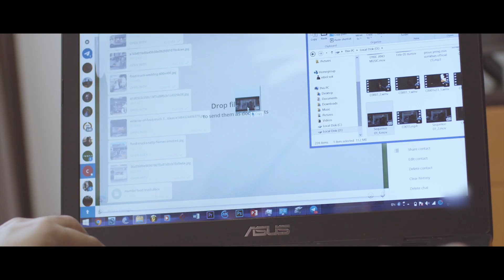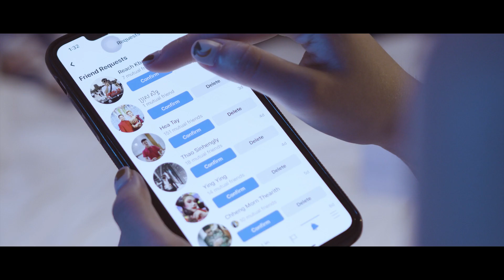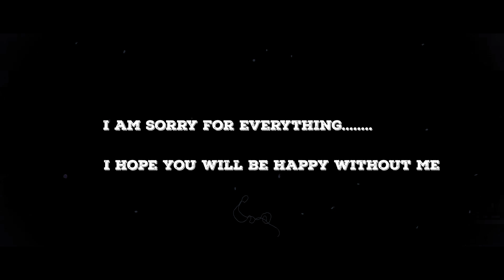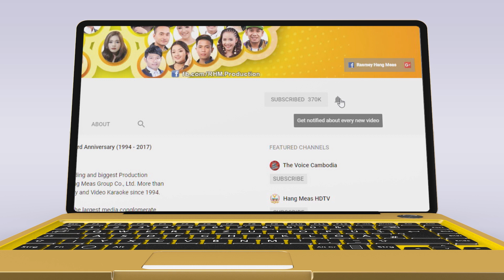ត្រឹមស្នេហាមួយ ក៏ថែមិនបាន - (STEP) - [MV]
ត្រឹមស្នេហាមួយសោះ ក៏ថែមិនបាន!! ចោលម្សៀតណាស់ ដែលអោយគេដេីរចេញ 💔
🎬 MV: ត្រឹមស្នេហាមួយ ក៏ថែមិនបាន
► ទស្សនាវីដេអូនៅលើ YOUTUBE : youtu.be/6PEDKAb2NEc
ច្រៀងដោយ៖ STEP
និពន្ធទំនុកច្រៀង៖ STEP
និពន្ធបទភ្លេង៖ STEP
ដឹកនាំសម្ដែង៖ STEP
ថតដោយ៖ Samanh Chon
កាត់ត៖ STEP
រៀបចំការផលិត៖ STEP
Color Grading៖ STEP